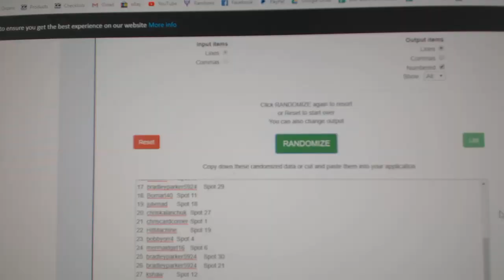Team Randoms - C&C GB #10,633